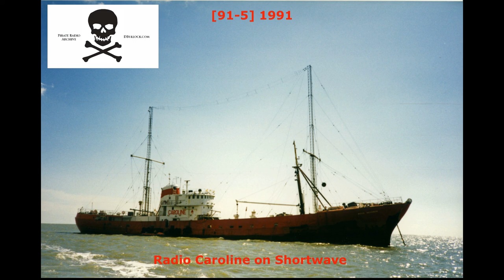[91-5] Shortwave Pirate: Radio Caroline on Shortwave ~ 1991